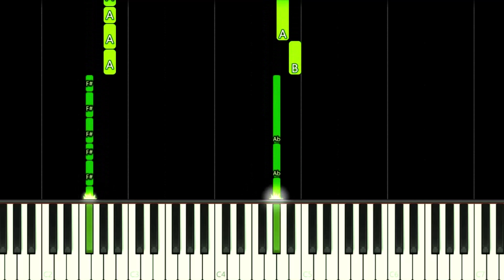Choo Choo Charles - Hungry Pig - EASY Piano Tutorial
How to play Choo Choo Charles - Hungry Pig Song by Horror Skunx on this EASY Piano Tutorial!
Como tocar a música Choo Choo Charles - Hungry Pig do Horror Skunx neste Tutorial FÁCIL de Piano!